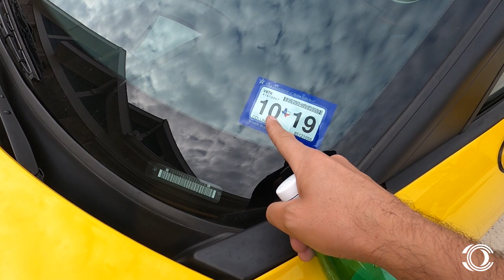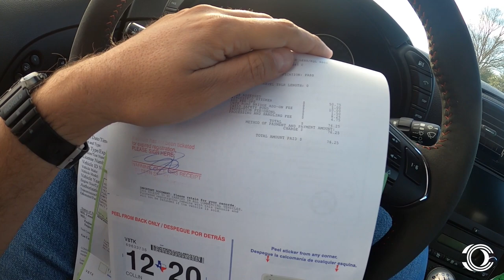DIA DE INSPEÇÃO E DIA DE DAR UM TRATO NO CORVETTE Z06!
Tiago Kfouri vai levar vocês para fazer o processo de pagamento de IPVA e renovação do licenciamento do Corvette, nos EUA. Hoje é dia também de dar um trato na carroceria do Corvette pois tem evento no fim de semana.